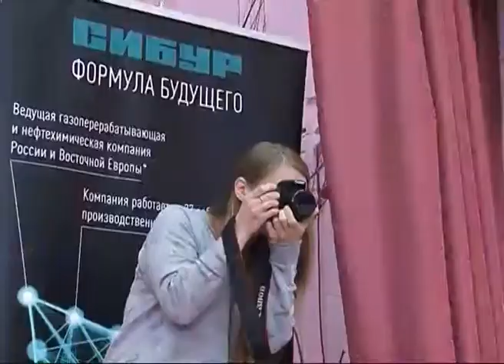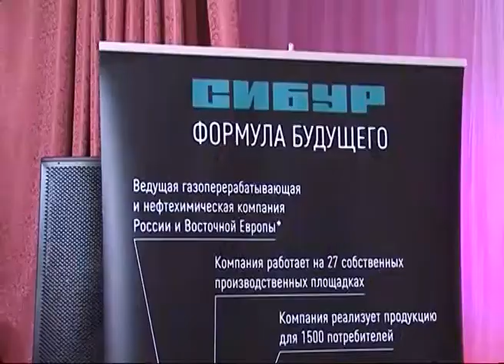Театр наций привез в Тольятти «Faрс–мажорный концерт»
«Faрс–мажорный концерт» сыграли в Тольятти. Настоящие эмоции, драйв и полная импровизация по сценарию. Постановку привез в Автоград Театр наций. Это совместный проект с компанией "СИБУР". Такой подарок холдинг устроил жителям города в честь своего 20-летия. А выйти на сцену вместе с артистами получили возможность и воспитанники детского дома "Единство".